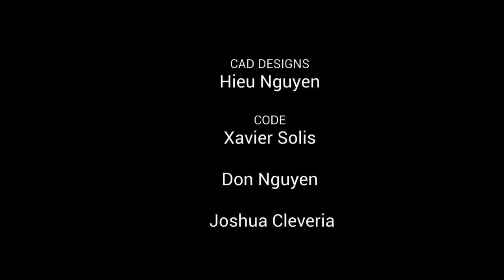Fish alert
OC-Makers Challenge Video Submission by Hieu Nguyen, Xavier Solis, Don Nguyen, Joshua Cleveria